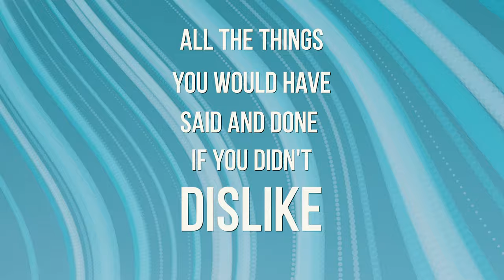Grease Weasel - Side by Side (We Sat) [Official Music Video]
Carrie Morgan
Samuel Yousufzai
Michael Spaziani

Music Written and Recorded By:
Samuel Yousufzai
Carrie Morgan

Music Produced By:
Daniel Konopka

Lyrics:

The smoke settled among the firelight
And from vine to vine the jungle fell that night
And from coast to coast
You wouldn't believe the glow
As we sat we longed for snow

Let's pick it up

We sat under a tree
And one by one
You spelled out to me
All the things you would have said and done
If you didn't dislike everyone
Go surfing in Malibu, you'd catch a wave or two
Now as the ground starts to slip and slide

You look me in the eyes
Catch me by surprise
Didn't want to look away
Now you come closer
But I'm not sober
It wasn't meant to be like this
We'd go to the movies and we'd share a kiss
It wasn't meant to go to shit

We'd dance to the music and we'd never quit
We'd spend all our money at a stupid thrift